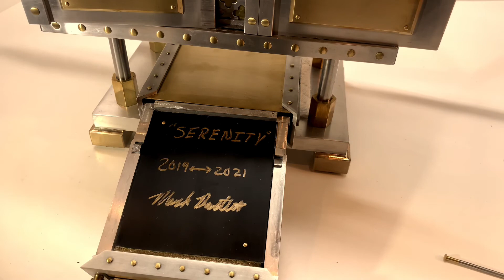Unlocking Serenity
Step by step of the unlocking process of the Serenity Box.